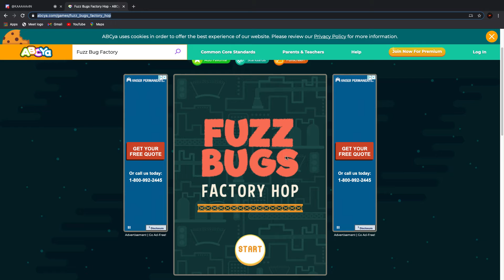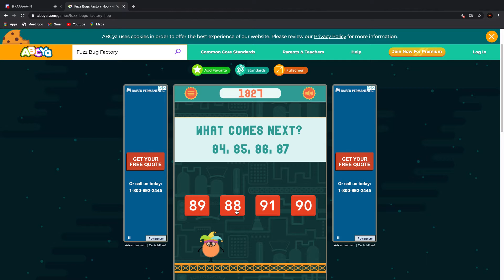Fuz bugs Factory hop